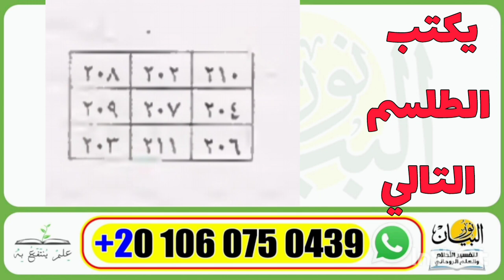اكتب هذا الطلسم على ورقه بيضاء لمعرفه من السارق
‏فيديو من نور البياناكتب هذا الطلسم على ورقه بيضاء لمعرفه من السارق